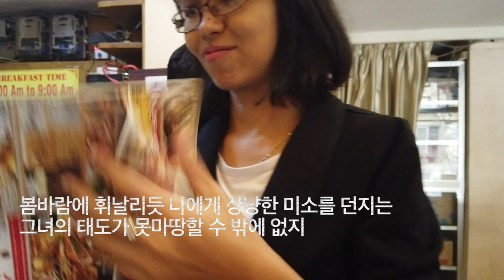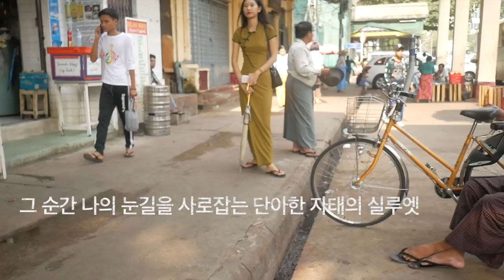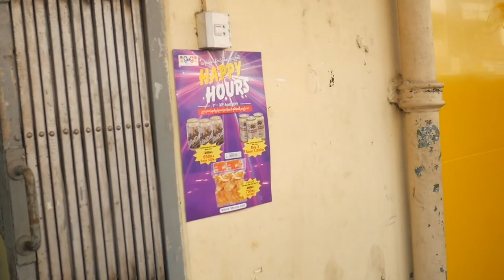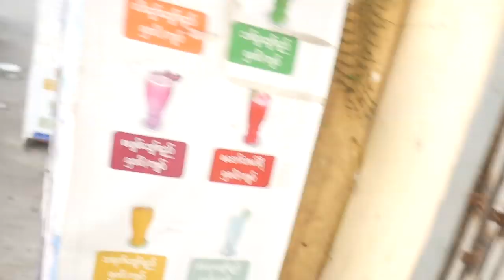걸어서 미얀마속으로, 양곤 버스정류장과 편의점에서 마주친 날씬한 몸매의 미얀마 미녀와 설레는 밀당 [Minos Studio]